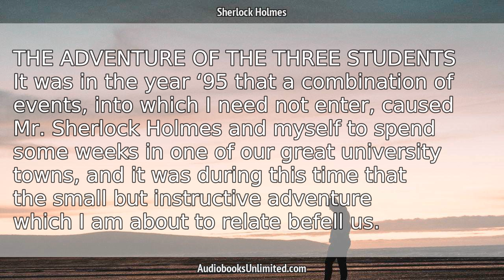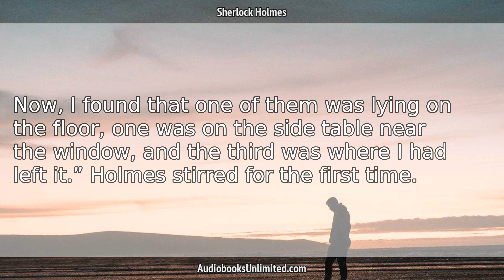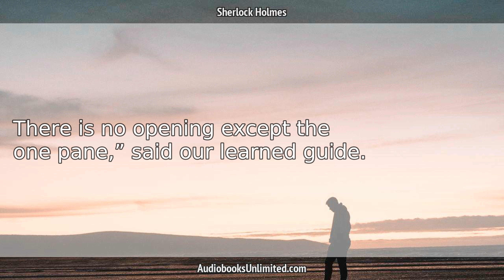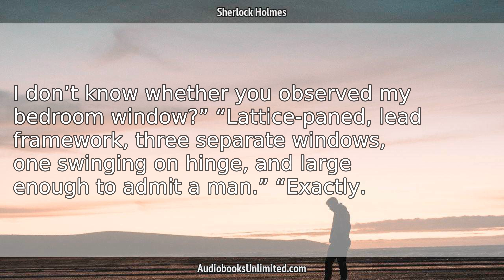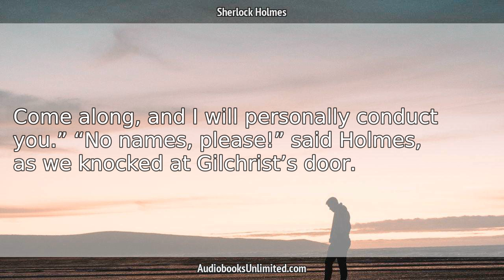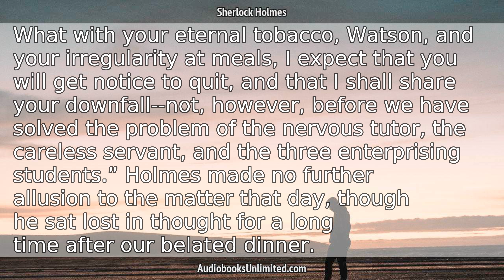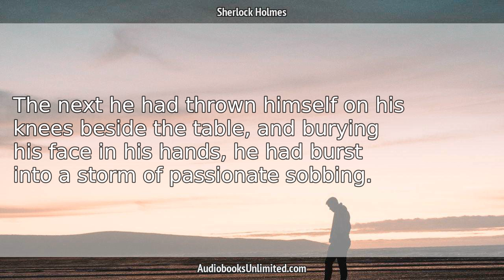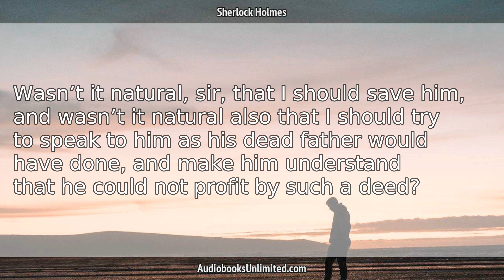The Adventure Of The Three Students Audiobook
The Adventure Of The Three Students audiobook from The Return of Sherlock Holmes. Free full length audiobook.